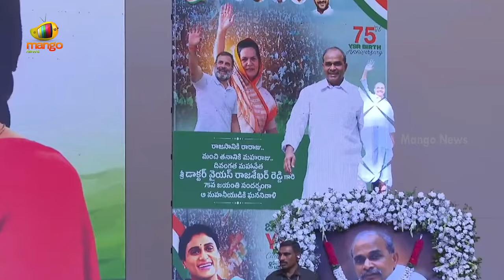YS Sharmila Gets Emotional At YSR 75th Jayanthi Celebrations | Congress | AP Political News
YS Sharmila Gets Emotional At YSR 75th Jayanthi Celebrations. Andhra Pradesh Congress Committee President YS Sharmila Organizes 75th Birth Anniversary Celebration of Former Chief Minister Y. S. Rajasekhara Reddy at CK Convention, Mangalagiri. Telangana CM Revanth Reddy, Deputy CM Mallu Bhatti Vikramarka, and Other Congress Leaders Attend the Event.